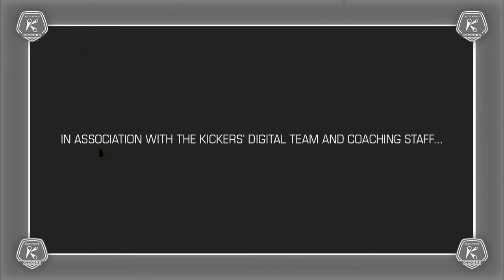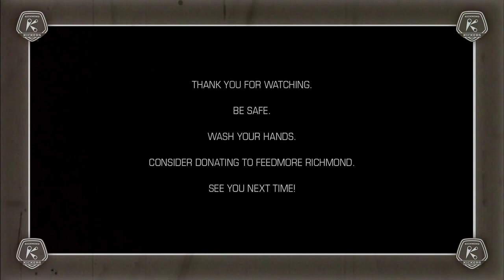Coaches' Corner Episode 2: A Tale of Two Coaches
The Richmond Kickers present Coaches' Corner, a new digital interview series where coaches in the Kickers organization discuss a range of topics surrounding the challenges and intricacies of being a soccer coach.

Episode 2 Notes: Richmond Kickers Ticket Sales Manager and Godwin High School Boy's Varsity Soccer Assistant Coach Will Selden sits down with Kickers' Sporting Director and Head Coach Darren Sawatzky to share the beginnings of their coaching careers.

Follow the Kickers on Social Media!